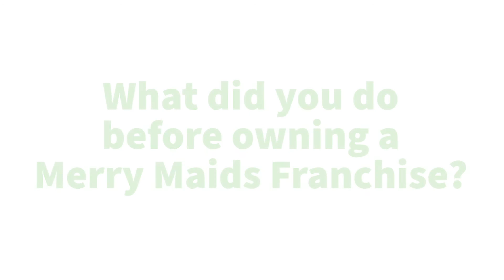Owning a Merry Maids Franchise - Gary - Merry Maids Kingston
We asked Gary from Merry Maids Kingstonl a few questions about owning a Merry Maids franchise, here's what he had to say.